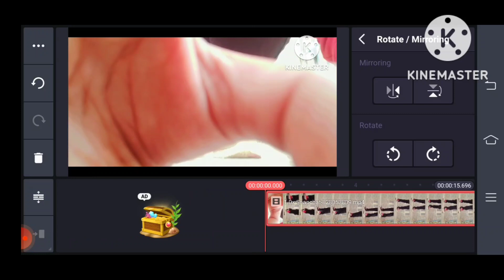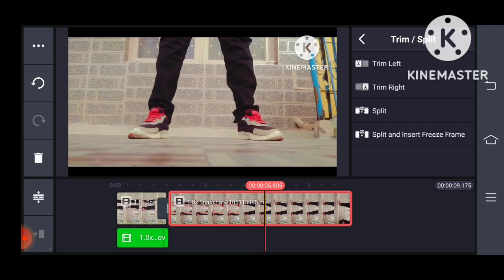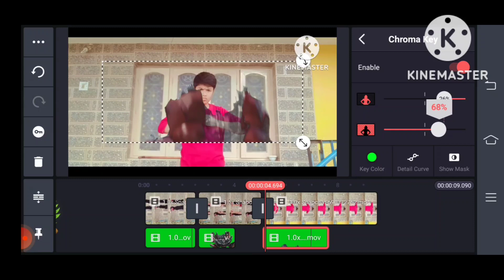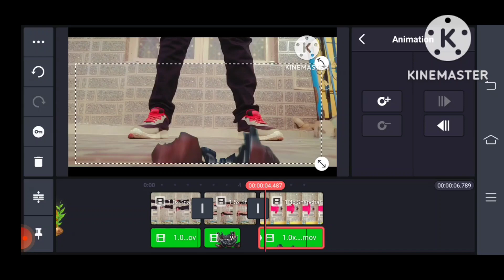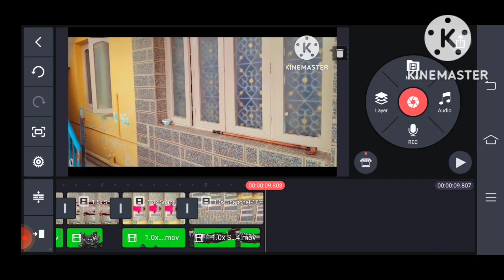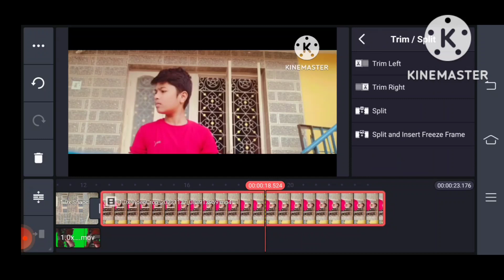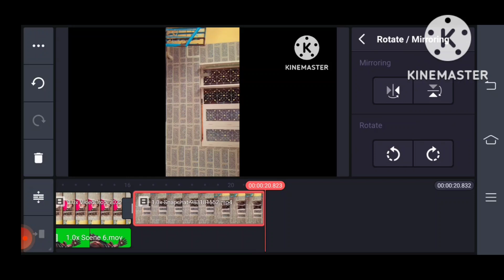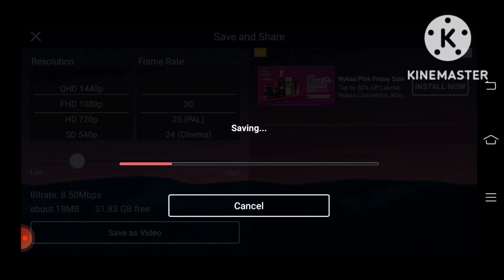iron man suit up tutorial in kinemaster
Appu dance

matte painting photoshop
matte painting star wars
matte painting tutorial
vfx for mobile
pix rock vfx ipm vfx
digital matte matte painting
kine editing
kinemaster app without watermark app
kinemaster price
kinemaster video editor
kinemaster video editor without watermark
free kinemaster video editor
kinemaster editing
kinemaster pro apk download
digital matte
matte painting
how to make iron man effects
how to make iron man in after effects
iron man effect in kinemaster
avengers infinity war
vfx on android
kinemaster hindi
best video editing in kinemaster
how to create vfx in android
hologram in android
avengers infinity war kinemaster
hulk kinemaster
how to make iron man effect on kinemaster
ironman armour wearing tutorial
iron man suit up in hindi
iron man suit up green screen
iron man suit up tutorial
iron man